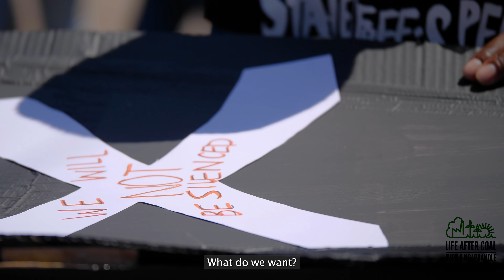Human Rights Defenders Pt 1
Defend Our Defenders is a human rights defenders campaign aimed at highlighting the  threats, attacks and assassinations of community land, climate justice activists, and whistleblowers which continue to escalate with impunity